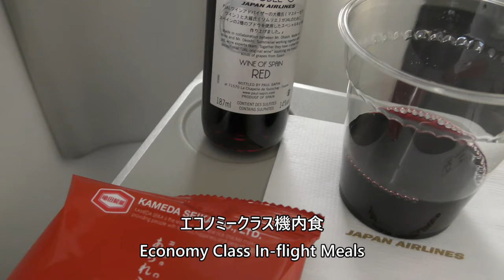【JALエコノミークラス機内食】日本航空725便、成田空港→ジャカルタ・スカルノハッタ国際空港 Economy Class In flight Meals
JAL economy class in-flight meal taken from Boeing 787-8 (JA831J), Japan Airlines Flight 725, Narita International Airport to Jakarta Soekarno-Hatta International Airport on September 15, 2023.

2023年9月15日、日本航空725便、成田国際空港→ジャカルタ・スカルノハッタ国際空港、Boeing787-8(JA831J)より撮影したJALエコノミークラス機内食映像です。

Everyday Update!